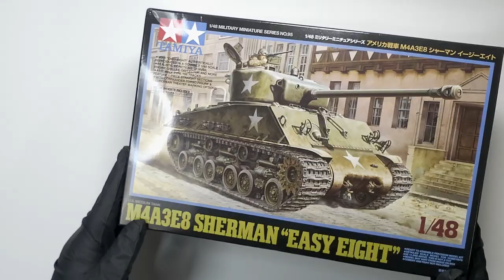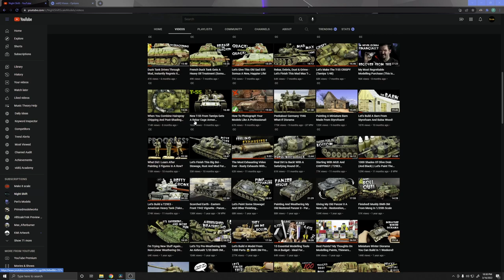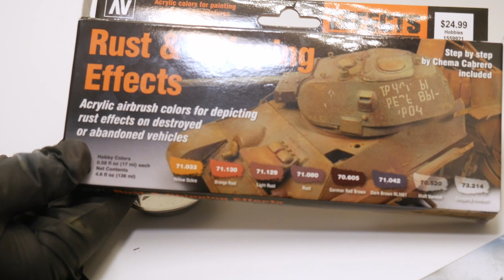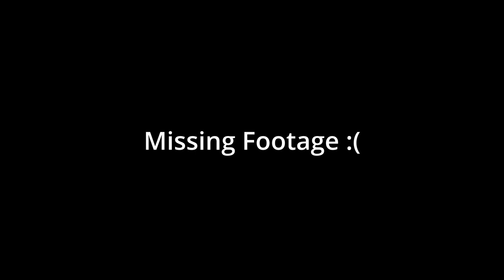Tamiya Sherman M4 1/48 Full Build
First time ever building a Tamiya kit. Wow what an experience! I worked on trying to develop some skills I have learned from other modelers here on YouTube. This was a great learning experience! I will definitely be building more tanks and more Tamiya kits! Fantastic build for beginner modelers!

Here are the links to some of the products I got for this build! This stuff is exactly what a beginner needs! Pros probably use these too!
Vallejo Model Air Color Set - WWII Ameican Armour & Infantry
Vallejo Rust & Chipping Effects Colors
Tamiya Extra Thin Cement
Excel Hobby Knife with Green Rubber Grip
Tamiya Model Stand